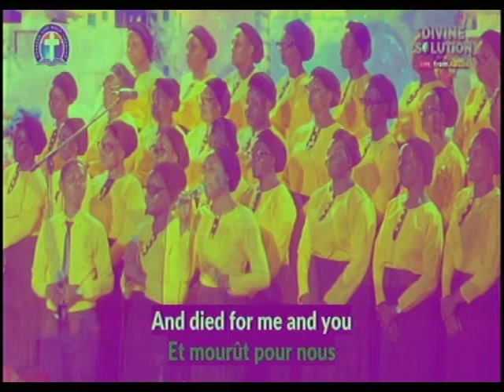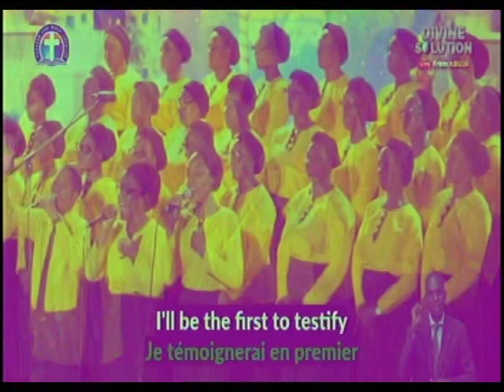JESUS NEVER FAIL - DLBC CHOIR